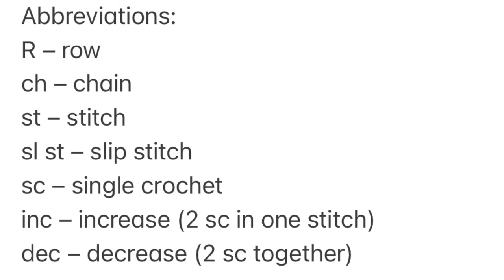Crochet TIGER Part 3 / Free Tiger TUTORIAL / DIY crochet tiger PATTERN / Plush toy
PDF pattern on Etsy

This is the last third part of the tiger crochet master class. In this video I show and describe the crochet tiger pattern. In this third part, I crochet the head, ears, make a muzzle and stripes. I also show you how to make a tightening
The height of the tiger is 40 centimeters (15.8 inches). With this detailed tutorial you will know how you can easily crochet plush tiger.
Crochet with pleasure!!!

If you don't know how to crochet at all, watch my video for beginners:

If you want to support the author and the channel
Privatbank card 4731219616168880 Medintseva Tatyana